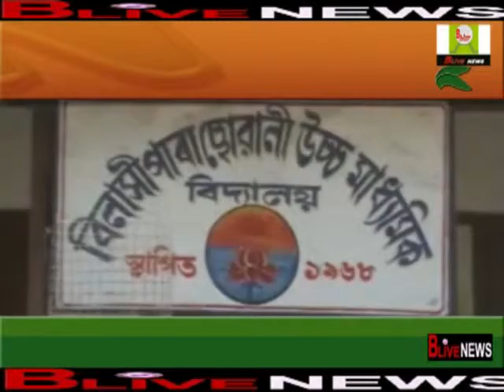Bilashipara Poll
বিলাসীপাৰাত ভোটাৰৰ ভিৰ ৷